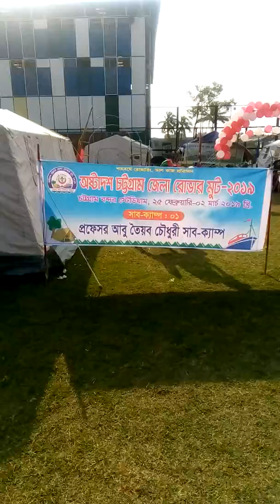অষ্টাদশ চট্টগ্রাম জেলা রোভার মুট-২০১৯